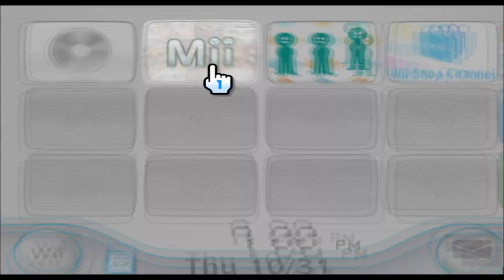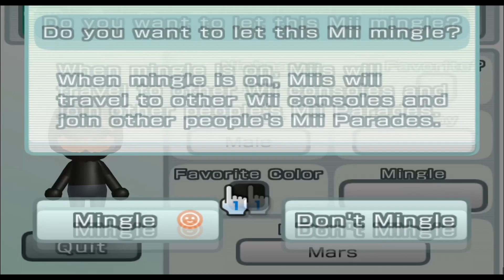Xtra Spooky Jack-O-Lantern - Mii 2495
weeheh

2495/10100

Plaza: 99

Parade: 2394